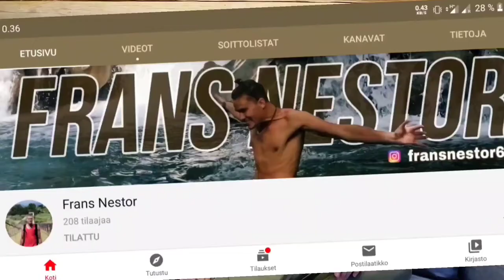EVERYTHING GOES WRONG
My friend asked if i can do my everyday life video, and it was totally fine for me. In this super funny video i will show you how is my regular day!

Keep watching until the end so you will see, i promise you are gonna like it!

If you like my content SHARE it to your friends!

Next week there is gonna be 24h walking challenge, what i am exited about!

Suomeksi/in finnish

Mun kaveri pyysi tekemään mun jokapäiväisestä elämästä videon ja se oli ok mulle. Tällä super hauskalla videolla aion näyttää teille millaista on minun jokapäiväinen elämä!

Katso loppuun, jotta näet parhaat palat, lupaan että tykkäät!

Tämä on mun " KAIKKI MENEE PIELEEN " Video.

Jos tykkäät mum kontentista JAA kavereillesi!

Ens viikolla tulee olemaan 24tunnin kävelyhaaste, josta olen innoissani!

Tsekkaa mun instagram!